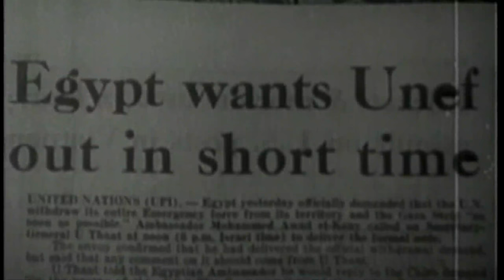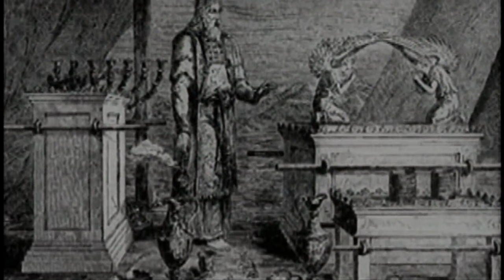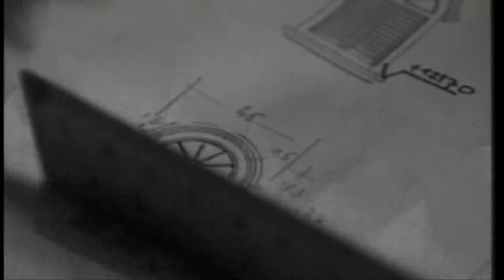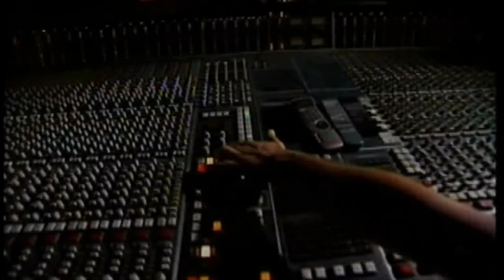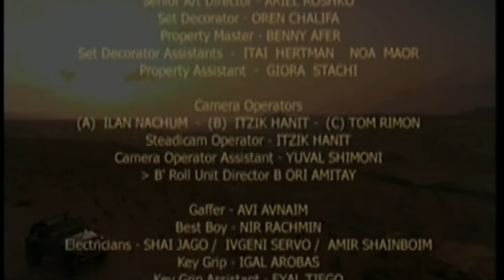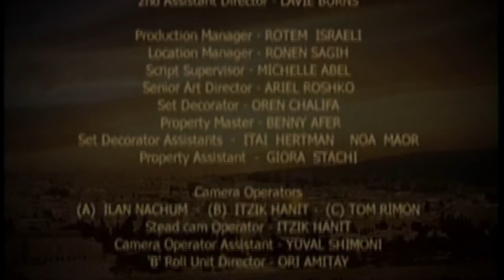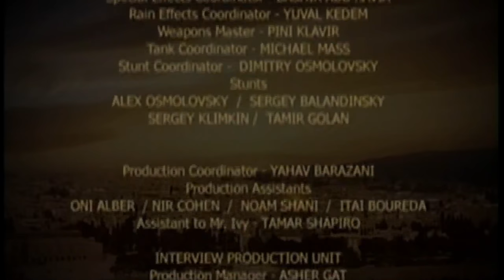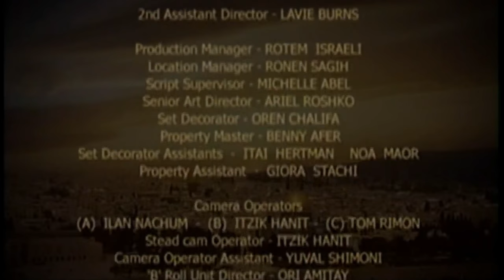Israel survived ! God bless israel !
დაპირებული ფილმი ისრაელის სახელმწიფოზე ❤ ფილმი ამოუხსნელ მოვლენათა შესახებ, მოვლენები რომელსაც სასწაულს უწოდებენ რადგან რაციონალური ახსნა არ გააჩნია და უბრალო დამთხვვებს მიაკუთვნებენ მაგრამ აი აქ დგას ზუსტად რწმენის საკითხი, რწმენა კი არჩევანია ალბათ, შინაგანი განცდაზე დაფუძნებული. ისრაელი ეს არის დედამიწაზე მომხდარი ერთ-ერთი სასწაული. საუკუნეების მანძლზე დევნილ და ბოლოს ჰოლოკოსტს გადარჩენილ ერს არაბული კოალიცია დაესხა თავს სრული განადგურების მიზნით მაგრამ ისრაელი გადარჩა, გაიმარჯვა და დღეს ის წარმატებული, სამაგალითო ქვეყანაა! ❤ ერთგვარი თარგი და სახელმძღვანელო საქართველოსთვის. ფანატიზმამდე აყვანილი რწმენა, ერთგულება, რუსეთისადმი დაუმორჩილებლობა, ეს არის ქვეყნის გასამარჯვებლად და სამშვიდობოს გასაყვანად საჭირო და აუცილებელი თვისებები.